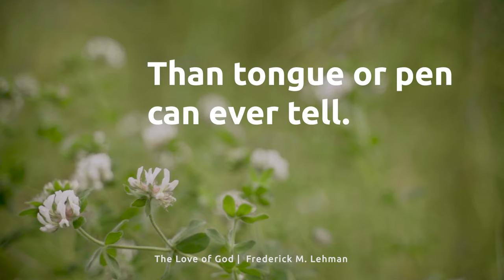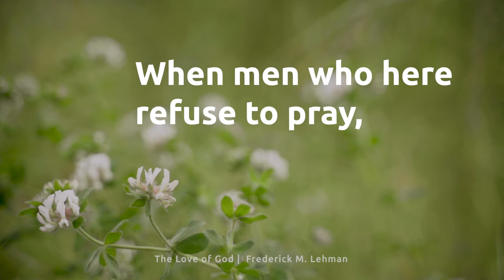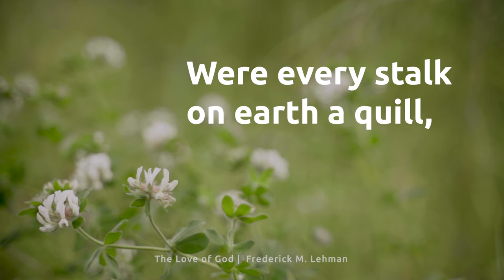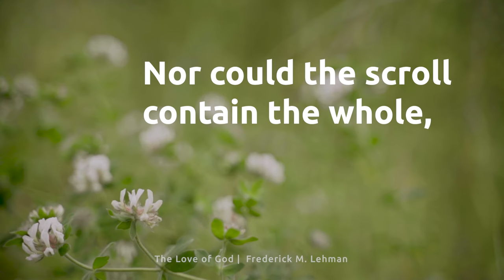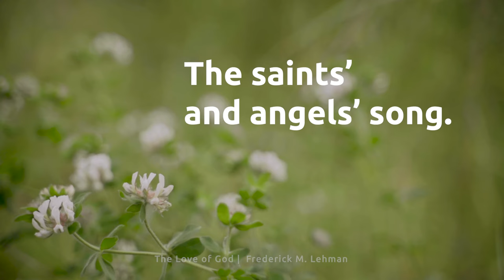The Love of God (by Frederick Martin Lehman) | Singalong Song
When years of time shall pass away,
And earthly thrones and kingdoms fall;
When men who here refuse to pray,
Redeeming grace to Adam’s race—

Piano: Ingrid Sand
Vocals: Marisa Ferreira